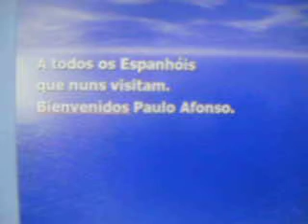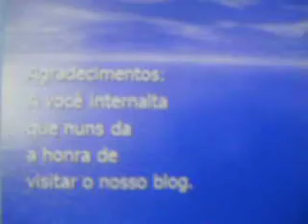Sejam bem-vindos todos os Espanhois que visitam Paulo Afonso-Ba.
O Repórter Amador Sbuf Chesf dá as boas vindas a todos os Espanhois que visitam a capital da energia elétrica.